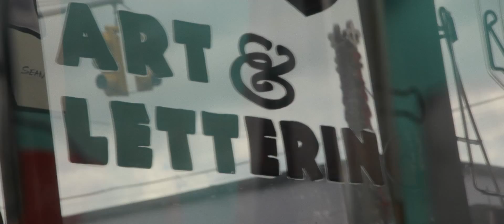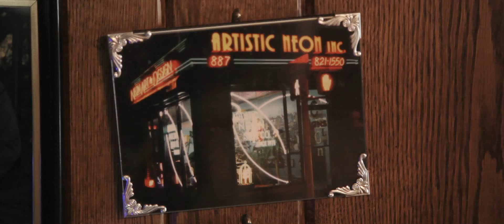Gasper & Son - Official Documentary Trailer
Official Trailer for the documentary Gasper & Son.